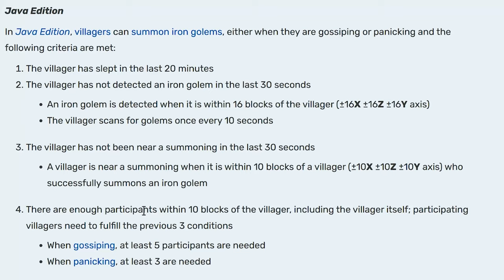มายคราฟ 1.20 - ตอนที่ 3 เมื่อกฏไม่เปลี่ยน ฟาร์มเหล็กก็เหมือนเดิม - Mew World 4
เล่นมายคราฟเอาชีวิตรอด 100 รอบ ฟาร์มเหล็กก็ต้องสร้าง 100 รอบเช่นกัน หนึ่งในฟาร์มที่ไม่มีไม่ได้ ก็คือฟาร์ม Iron Golem ที่ได้จากการพูดคุยกันของชาวบ้าน ว่าอยากให้มีไอรอนโกเล็ม ในเมื่อมายคราฟเวอร์ชั่น 1.20 ไม่ได้เปลี่ยนกฏการเกิดของ Iron golem ฟาร์มเหล็กที่หมิวสร้างก็จะคล้ายๆกับฟาร์มเหล็กของซีซั่นก่อน เเต่เน้นเเบบเอาพอประมาณก็พอจ้า
มายคราฟ 1.20 กลับมาเเล้วจ้า หลังจากหายไปนาน 1 ปี ในรอบนี้เราจะเริ่มเล่นใหม่ในโลกเดิม ! (รีตัวละคร)เพราะหมิวมองว่าโลกมายคราฟมีพื้นที่ตั้งใหญ่ จะสร้างโลกใหม่ทำไม? เราจะเก็บทุกอย่างที่มีให้เป็นประวัติศาตร์ของมายคราฟหมิวเวิลด์ เเต่ของที่มี ไอเทมที่มี (ของเก่า) จะไม่นำมาใช้ในซีรีย์นี้ เพราะอยากได้ฟิลลิ่งการเริ่มต้นใหม่
ใน Mew World 4 เป็นการเล่นในเเมพเดียวกับ Mew world 3 เเต่เริ่มเล่นใหม่ เริ่มจากศูนย์ ในพื้นที่ใหม่ ที่ห่างไกลจากโซนบ้านเก่า 100,000 บล็อก (โดยประมาณ)
- โลก Overworld ของที่สร้างไว้ยังอยู่ทั้งหมด เเต่ไม่เอามาใช้ในภาคนี้
- โลก The End  ถูกล้าง
- โลก Nether ถูกล้าง